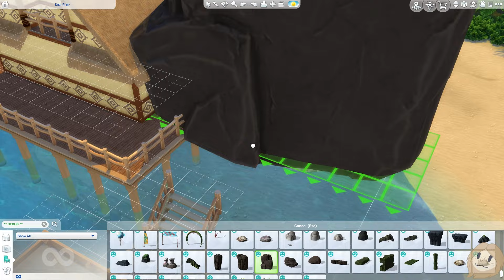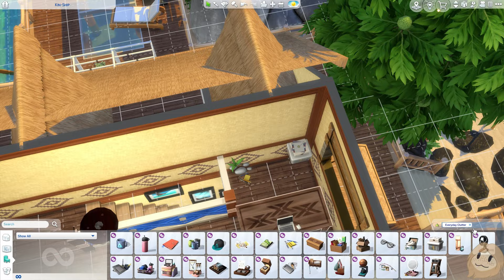Couple's tropic hut-The Sims 4 Speedbuild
Small tropical hut build on a 30x30 lot in Sulani for a married couple(one is a scuba diver and the other a marine biologist)with a home office in the loft.

You can download it at my sims gallery
My Origin/EA ID: Randols

music in the video:
Song: Roa - Nightfall